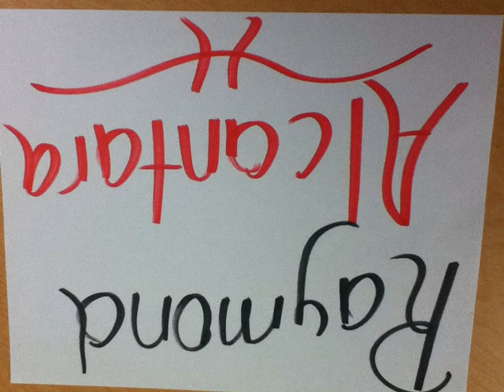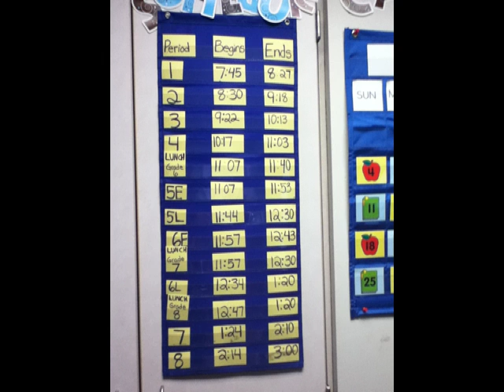Classroom objects- Alcantara